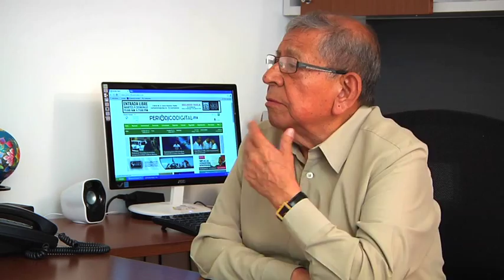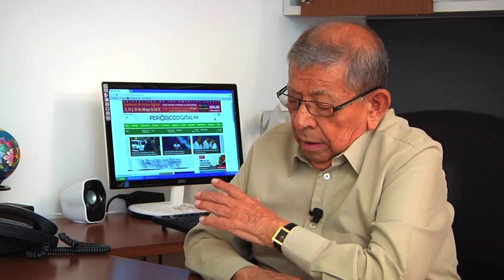"SUMA" Personal remunerado.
Para ser parte de SUMA tienes que estar capacitado y especializado.
En caso de un temblor debemos tener un plan familiar para cumplir roles asignados en cuestión de la luz y lugares seguros.